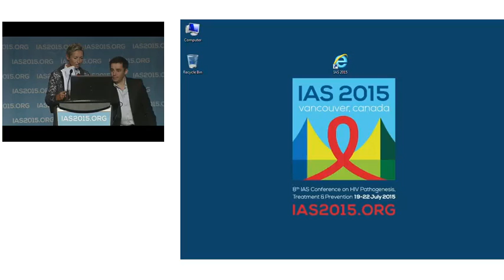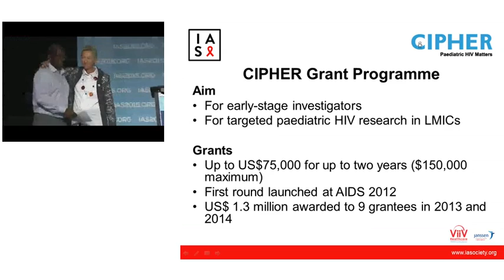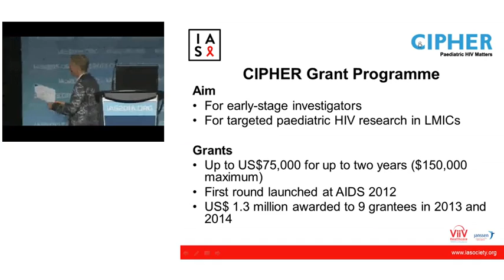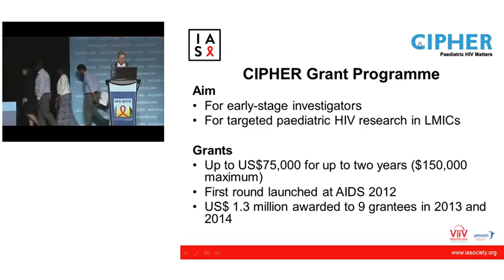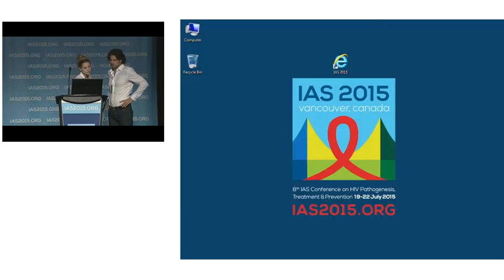MOPL0105 - Grant Presentation: Collaborative Initiative for Paediatric HIV Education and ...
MOPL0105 - Grant Presentation: Collaborative Initiative for Paediatric HIV Education and Research (CIPHER) Grant Programme